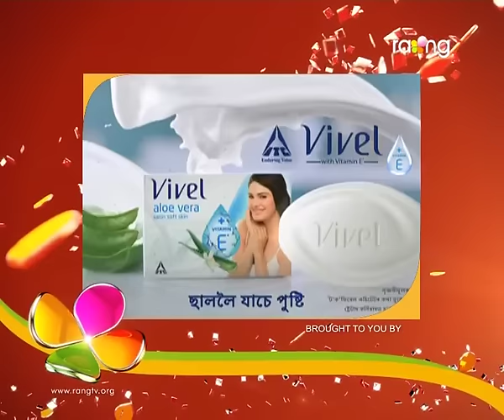Oi Khapla | 15th Sep | Full Episode | No 356